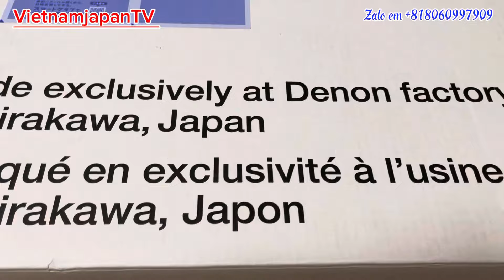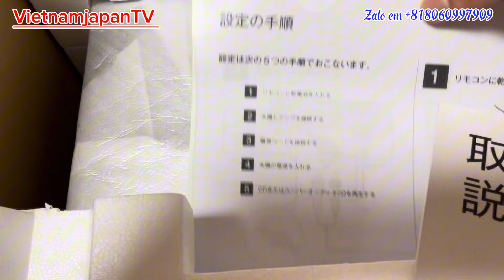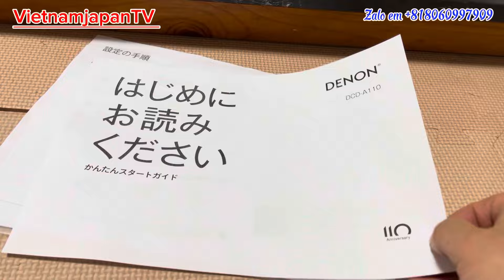DENON DCD A110 || VietnamjapanTV || Cuộc Sống Ở Nhật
Chúc anh chị em nhiều sức khoẻ .